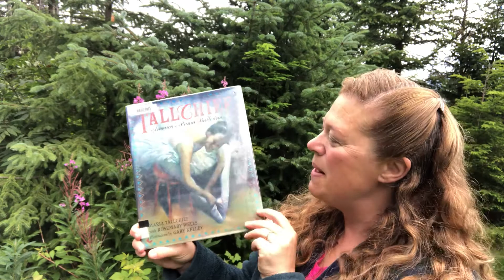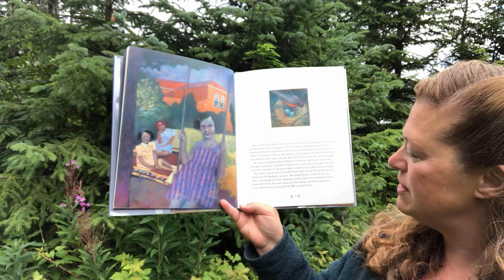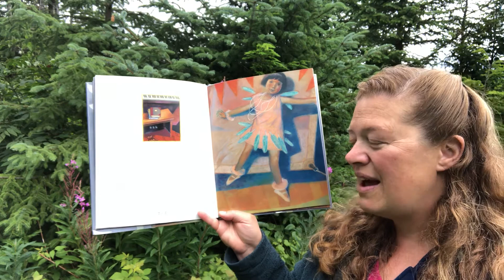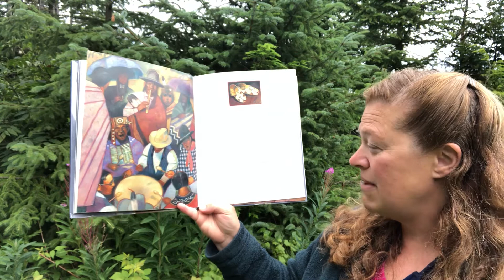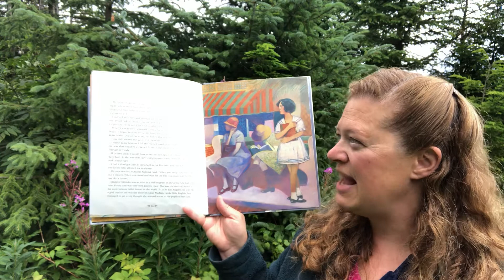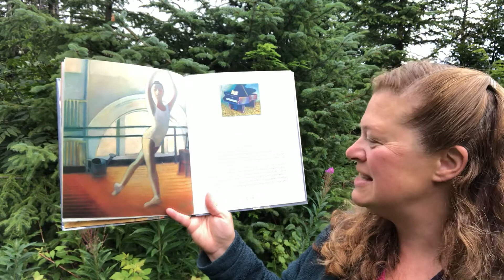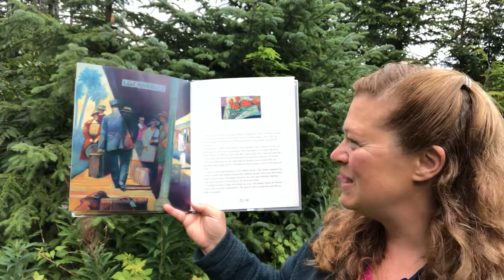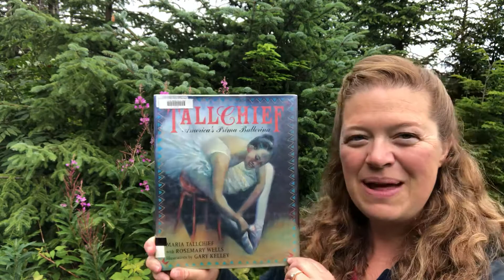Tallchief: America’s Prima Ballerina